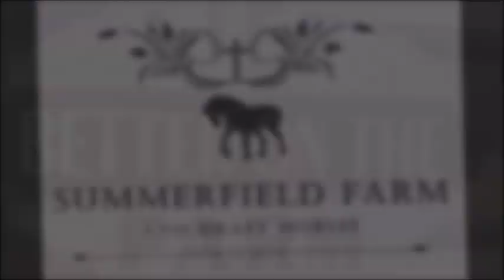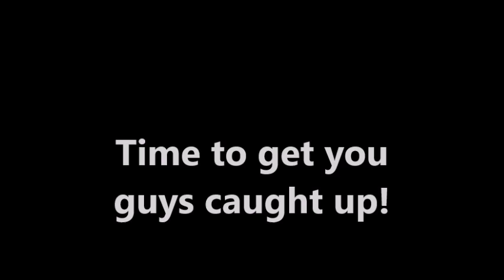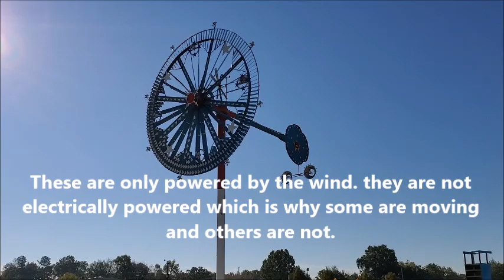Months Montage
Special Guest: Texas Taco 5.3
Motorcycle rider: Hammy1000RR and Boomer Blade

Just getting you guys caught up on some long overdue videos. We should be back on track now for at least one a week again. Maybe more as we go into this new year with 2 new baby companies!
15 Hands Tack Shop and Tack Addict Consignments. Watch for those 2 new You Tube Channels pop up in the coming months! They are already on Facebook and Instagram. I'm creating pages for them on the site and we are just waiting for our resale number to start selling on eBay! LOTS of good stuff going on in 2020!

Summerfield Farm and Draft Horses is a small horse farm located in East Bend, NC where we personally save 4 Draft horses per year from the slaughter pipeline, retrain them as trail horses and steady field companions to be adopted into forever homes..